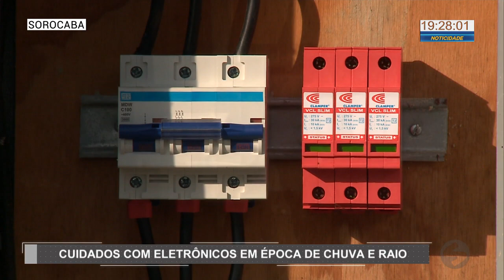Atenção aos cuidados com aparelhos elétricos - TV SOROCABA/SBT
Atenção aos cuidados com aparelhos elétricos.

Verão, tempo de chuva e muitas vezes raios. Por isso a gente tem que se prevenir e tomar cuidado com os aparelhos eletrônicos. Segundo o chefe da sessão de atendimento do PROCON, em 2019 foram registradas 88 queixas de pessoas que perderam equipamentos eletrônicos por causa de raios. 80% dos casos foram a favor dos clientes. O primeiro passo para conseguir o ressarcimento é entrar em contato com a concessionária de energia.

Atenção
Aparelhos
Elétricos
Cuidados
Chuvas
Energia
PROCON
Raios